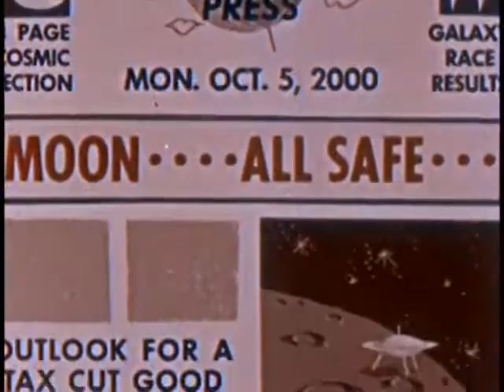Your Safety First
John Sutherland for the Automobile Manufacturers Association.